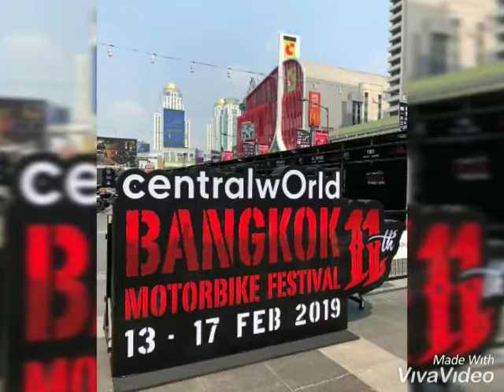Bangkok Motorbike Festival 13-17 Feb 2562/2019